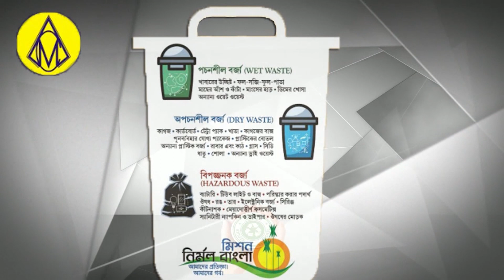KHABAR ASANSOL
INTTUC Durgapur,Soham Chakraborty (Raniganj),Rahat Indori ki yaad me Anjuman Taraqui Urdu Hind r Anjuman Imdad Bahmi ,Mask Distribution TMCP,